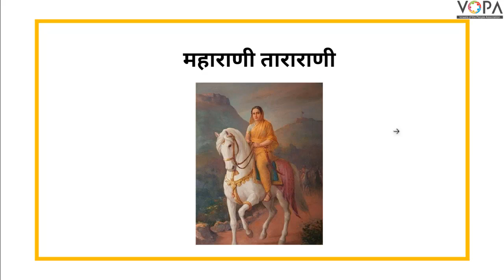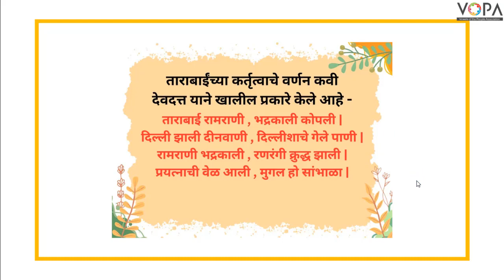7th | History | महाराणी ताराराणी | V3 | V-School